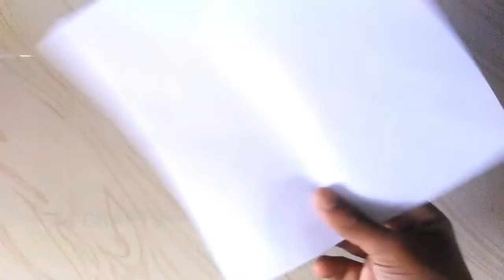Origami Ninja Star (Shuriken) | DIY Paper Ninja Star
In this video i will show you how to make an Origami Ninja Star .